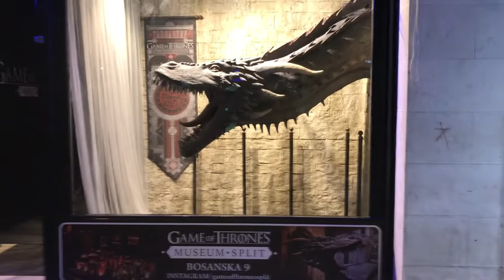Visiting blue lagoon in Croatia